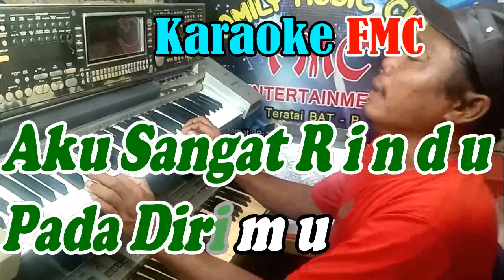RENA DUT MIX - NADA PRIA - By Mukshin Alatas | Versi Dut MIX Manual || KARAOKE KN7000 FMC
ARTIS : Muchsin Alatas
ALBUM : The Best Muchsin Alatas Bersama Monata
LISENSI : INgrooves (atas nama Sandi Records), dan 1 Lembaga Manajemen Kolektif

Lirik Lagu FMC :
RENA
Rena rena rena,
Ku sayang padamu
Rena rena rena
Ku cinta padamu

Aku sangat rindu
Pada dirimu
Sudah lama aku
Tiada bertemu

Rena rena rena,
Ku sayang padamu..
Rena rena rena
Ku cinta padamu

Ha..nya.. satu dalam hatiku,
Cinta kasihku padamu..
Sungguh tiada duanya,
Di dalam dunia..

Na~ma..mu terlukis indah
Bagai intan mutiara..
Memancarkan cahaya, cahaya asmara

Rena rena rena,
Ku sayang padamu
Rena rena rena
Ku cinta padamu

Aku sangat rindu
Pada dirimu
Sudah lama aku
Tiada bertemu

Rena rena rena,
Ku sayang padamu..
Rena rena rena
Ku cinta padamu